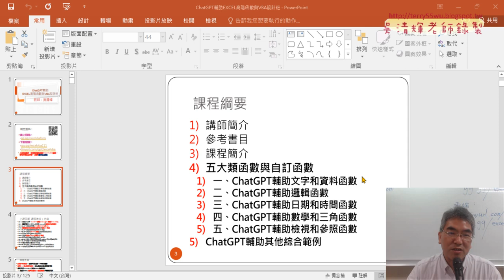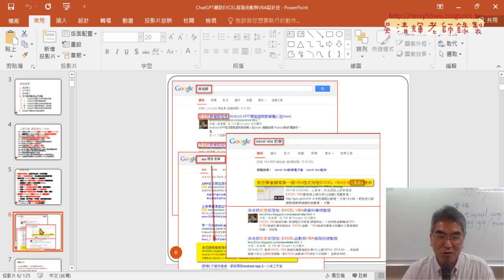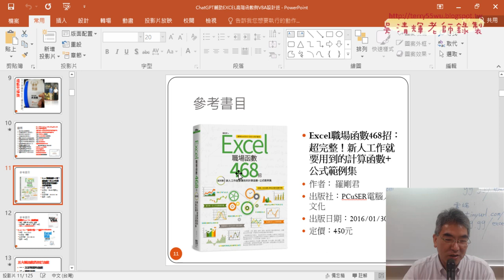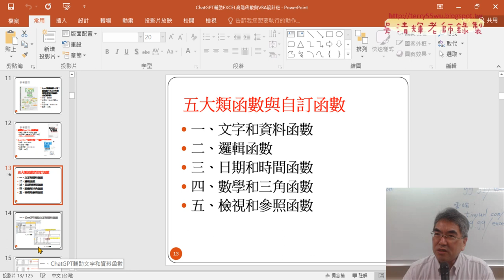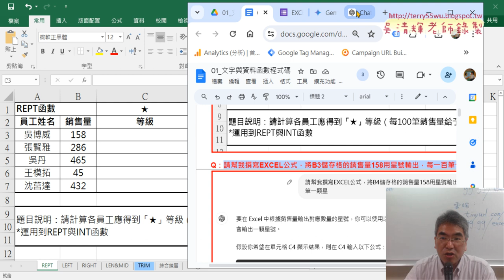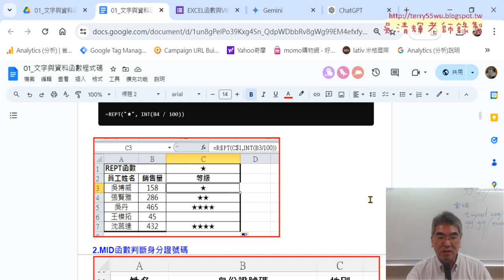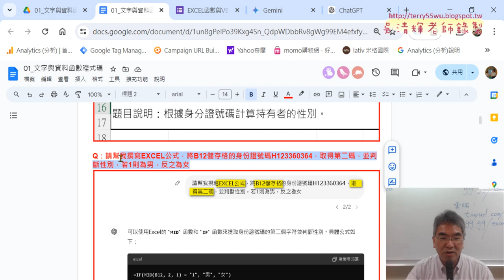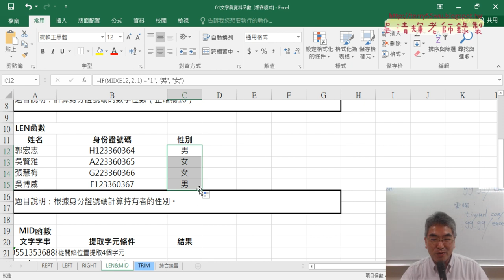04 課程與講師簡介與用GPT產生EXCEL公式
上課內容：
01_問卷結果與登入ChatGPT平台
02_登入GPT與問問題並比較GEMINI
03_雲端講義與範例檔與三個問題
04_課程與講師簡介與用GPT產生EXCEL公式
05_姓與稱謂公式並改為VBA自訂函數

上課用書：
Excel VBA一點都不難：一鍵搞定所有報表
作者： Excel Home
出版社：博碩
出版日期：2013/06/26
定價：380元

吳老師  113/6/14